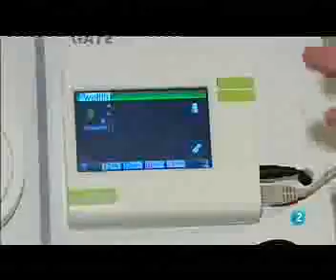Para todos la 2 - Global Innovation Day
Más de 2.000 personas conectaron con la oferta y la demanda de innovación, a través de 21 talleres, 38 txokos expositivos y 5 paneles de conferencias sobre las oportunidades de negocio de la tecnología disruptivas como las Google Glass, financiación de la innovación, potencial de innovación, responsabilidad social empresarial y una gestión innovadora a través de la toma de decisiones inteligente.